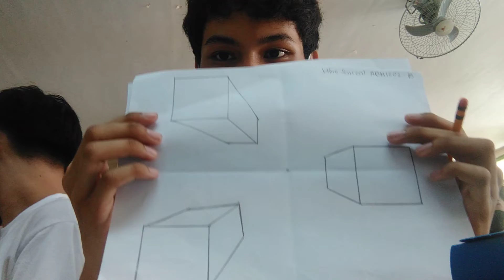grade 12 life at CPAR